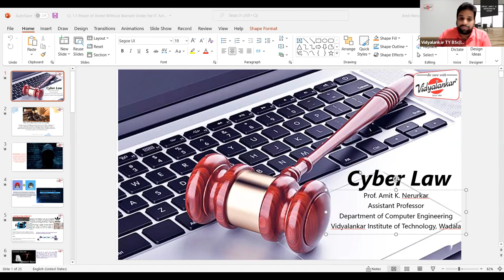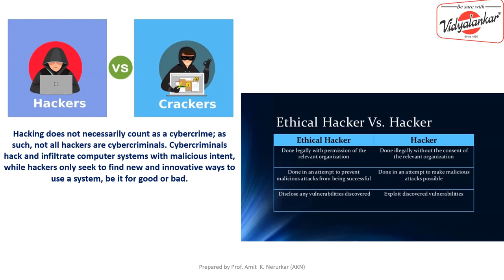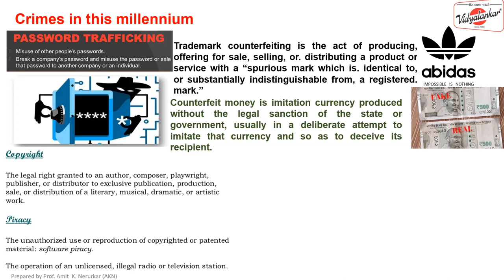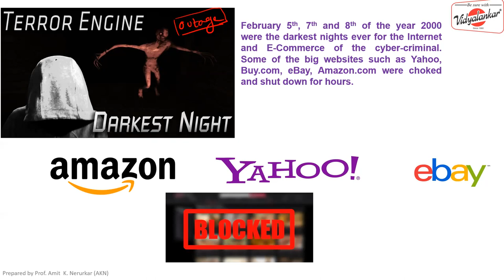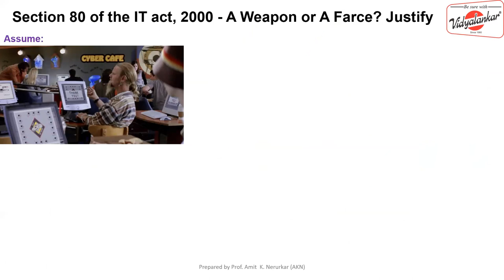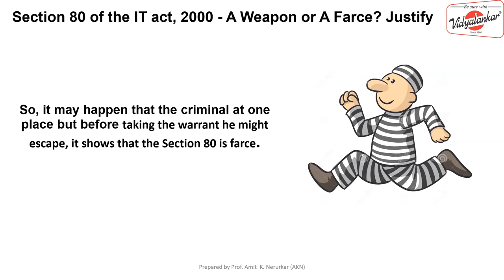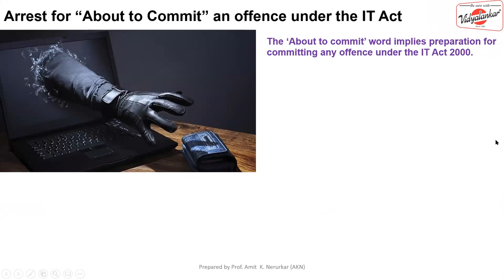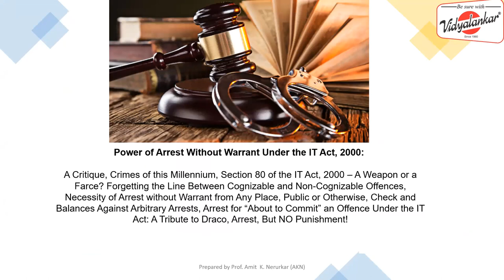.B.Sc(IT) Sem VI- Cyber Laws (CL) Regular -Online (Live & Interactive) Lecture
Get a glimpse of the FREE Online Live  Demo Lecture.

Admission in progress for TY B.Sc.(IT) Sem VI Regular Online (LIVE + Interactive) Batches.